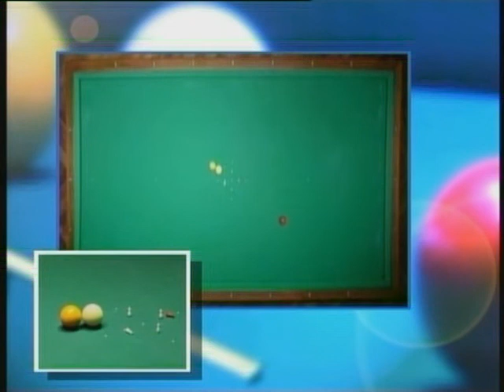Biliardo Show I Colpi Spettacolari E I Tiri Impossibili Eseguiti Da Gastone E Fabio Cavazzana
Gastone Cavazzana nasce a Rovigo il 21 febbraio del 1943. All'età di quattordici anni si trasferisce a Torino dove nel 1966 inizia la sua carriera biliardistica. Nel 1971 approda al primo titolo italiano a cui ne seguiranno altri otto. Nel 2005 conquista il titolo italiano a squadre. Viene ritenuto a ragione uno dei più forti esecutori di "Tiri Spettacolo", attività che svolge insieme Fabio Cavazzana. Ha prodotto un DVD denominato Biliardo Master pubblicato nel 2004 da Millenniumstorm